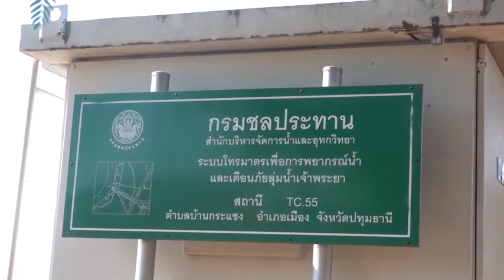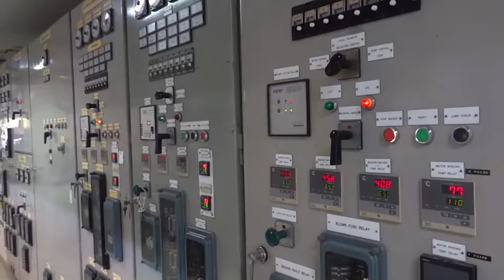ปทุมธานี มท.2 อธิบดีกรมชลประทานลงพื้นที่ติดตามมาตรการควบคุมความเค็มลุ่มน้ำเจ้าพระยา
ที่โรงสูบน้ำดิบการประปานครหลวง (สำแล) ตำบลบ้านกระแชง อำเภอเมือง จังหวัดปทุมธานี นายนิพนธ์ บุญญามณี รัฐมนตรีช่วยว่าการกระทรวงมหาดไทย ดร.ทองเปลว กองจันทร์ อธิบดีกรมชลประทาน นำคณะสื่อมวลชนลงพื้นที่ติดตาม การบริหารจัดการน้ำเพื่อรักษาระบบนิเวศในลุ่มน้ำแม่กลอง ท่าจีน และเจ้าพระยา โดยมี ดร.ทวีศักดิ์ ธนเดโชพล รองอธิบดีกรมชลประทาน นายธีระพล ตั๊งสมบุญ ผู้อำนวยการสำนักบริหารจัดการน้ำและอุทกวิทยา นายวรวิทย์       บุณยเนตร ผู้อำนวยการสำนักงานชลประทานที่ 11 และนายสุพิศ พิทักษ์ธรรม ผู้อำนวยการสำนักเครื่องจักรกล พร้อมด้วยเจ้าหน้าที่ร่วมลงพื้นที่และให้การต้อนรับคณะสื่อมวลชน ณ โรงสูบน้ำดิบการประปานครหลวง(สำแล) จ.ปทุมธานี จากสถานการณ์ค่าความเค็มในลุ่มน้ำเจ้าพระยาเพิ่มสูงขึ้น เนื่องจากเกิดน้ำทะเลหนุน ประกอบกับปริมาณน้ำต้นทุนมีน้อย กรมชลประทาน จึงวางแผนและดำเนินการบริหารจัดการน้ำ พร้อมติดตั้งเครื่องสูบน้ำ เครื่องผลักดันน้ำ การลำเลียงน้ำจากคลองและแม่น้ำสายหลัก เร่งผลักดันน้ำเพื่อลดค่าความเค็มและผลกระทบด้านคุณภาพน้ำในแม่น้ำเจ้าพระยาอย่างต่อเนื่อง   ทั้งนี้ จากเหตุการณ์น้ำเค็มรุกล้ำเข้าไปในแม่น้ำเจ้าพระยา ในช่วงที่น้ำทะเลหนุนสูง ทำให้ค่าความเค็มสูงขึ้น กรมชลประทาน ได้วางมาตรการในการบริหารจัดการน้ำ เพื่อผลักดันค่าความเค็มลุ่มน้ำเจ้าพระยาอย่างเร่งด่วน โดย     การดำเนินการบริหารจัดการน้ำดังกล่าว จะต้องควบคุม ติดตาม และเฝ้าระวังคุณภาพน้ำด้านค่าความเค็มของลุ่มน้ำเจ้าพระยา เพื่อไม่ให้กระทบต่อน้ำดิบสำหรับผลิตน้ำประปาบริเวณโรงสูบน้ำดิบสำแล อ.เมือง จ.ปทุมธานี ของการประปานครหลวง ซึ่งมาตรการที่กล่าวมาข้างต้นจะดำเนินการอย่างต่อเนื่อง เพื่อลดผลกระทบต่อกิจกรรมการใช้น้ำ จึงต้องขอความร่วมมือจากทุกภาคส่วนให้ร่วมใจกันใช้น้ำตามแผนที่กำหนดไว้อย่างเคร่งครัด เพื่อให้การควบคุมค่าความเค็มเกิดประสิทธิภาพและลดการสูญเสียน้ำโดยปล่าวประโยชน์ให้มากที่สุด ทั้งจะทำให้ปริมาณน้ำที่มีอยู่อย่างจำกัดใน 4 เขื่อนหลักของลุ่มน้ำเจ้าพระยา เพียงพอต่อการอุปโภคบริโภค และรักษาระบบนิเวศตลอดช่วงฤดูแล้งนี้ไปจนถึงต้นฤดูฝนปีหน้าอย่างไม่ขาดแคลน.
ภาพ-ข่าว ธัชนนท์ พิริยะกุลชัย ปทุมธานี